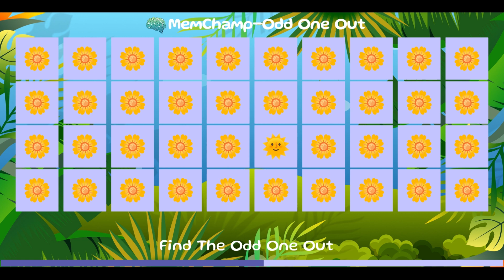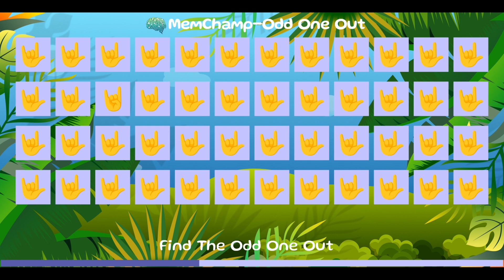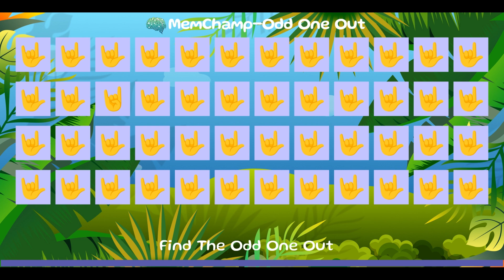🎗️"Odd One Out" - Spot the Unique Emoji in a Sea of Similarities! 🧐🔍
👶 Sharpen your observation skills with "Odd One Out," a captivating game where young minds embark on a journey to identify the one emoji that stands out from the rest! 🌈

🔍 Gameplay Highlights:

🧐 Test visual acuity by spotting the odd emoji among a set of 40.
🔍 Quick and engaging rounds to keep young minds actively involved.
🕹️ Interactive gameplay that challenges observation and focus.
🌟 Enhance cognitive abilities through this fun and visually stimulating adventure!
📺 Game Teaser:

Watch as we present a cluster of 40 emojis! 🌍✨
The challenge is set! Children must identify the one emoji that doesn't quite fit in.
Can your little detectives spot the odd one out? 🤔🔠
👶 Tailored for Young Detectives:

👀 Colorful and vibrant emojis with an intuitive user interface.
👂 Engaging music and sound effects to make spotting the odd one out a thrilling experience.
👏 Foster observation and concentration skills through this dynamic and entertaining game.
🌟 Why "Odd One Out"?

🤗 Transform learning into an exciting adventure with a game that sharpens observational skills.
🎉 Educational benefits combined with an enjoyable and rewarding gameplay experience.
🌈 Perfect for kids seeking a challenge that's both entertaining and mentally stimulating.
📢 Ready to Spot the Difference?

🎁 Download "Odd One Out" now and let the emoji detective games begin!
🔗 [Insert Link to Game Download]

Follow us on [Social Media Links] for updates, tips, and more.
Share your child's detective achievements using OddOneOutGame.

🌟 Thank You for Cultivating Little Detectives!

"Odd One Out" - Where Observational Skills Shine Bright! 🚀